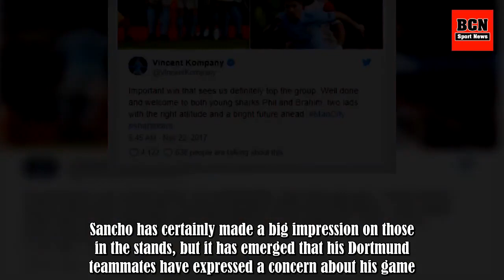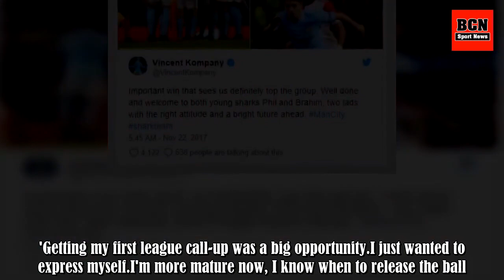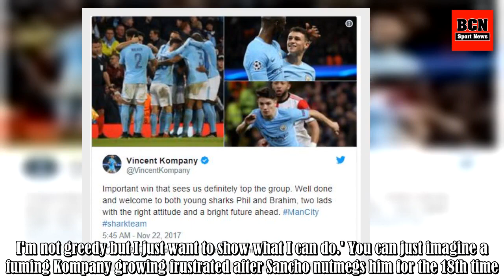What Jadon Sancho Did To Vincent Kompany In Manchester City Training That Got Him A Warning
Jadon Sancho's £8 million move to Borussia Dortmund was certainly unexpected.The 17-year-old decided to turn down a hefty £30,000 a-week contract at the Etihad to live a 'dream come true' in the Bundesliga, and after joining in the summer, Sancho has already made six appearances under Peter Stöger,